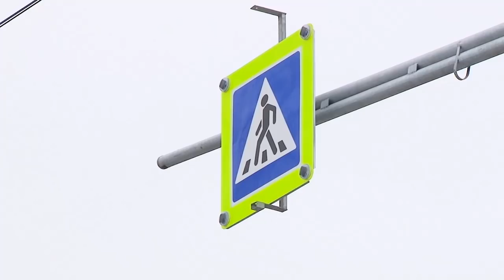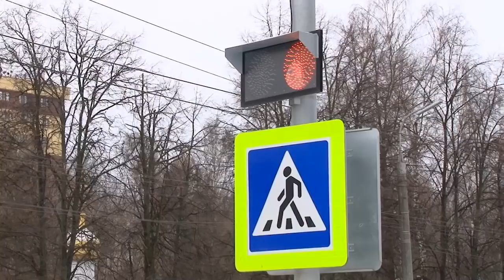Гибель 3-х летнего ребенка